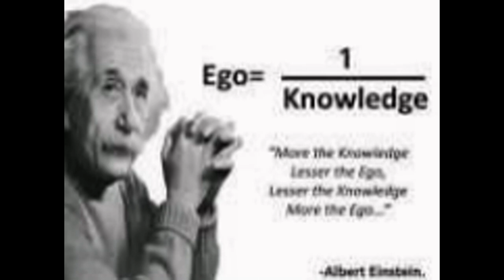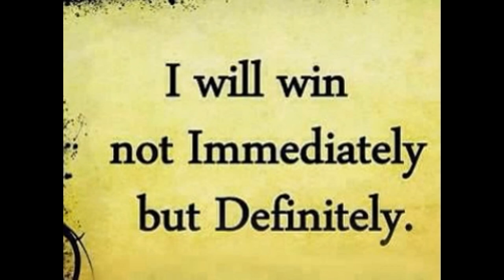My Edited Video